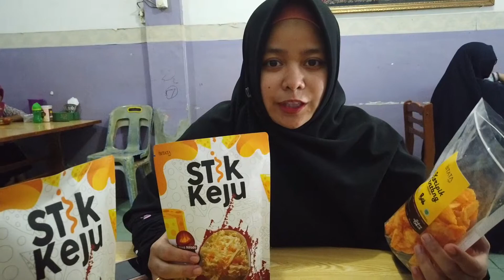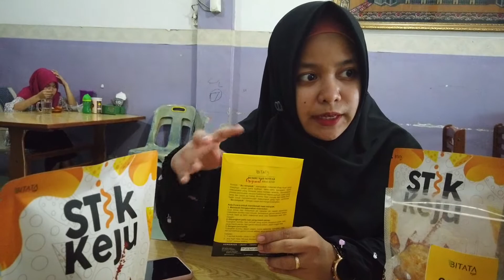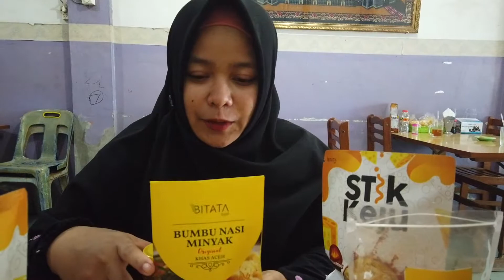VLOGBUMI SOTO DI BANDA ACEH YANG WAJIB DI COBA !!